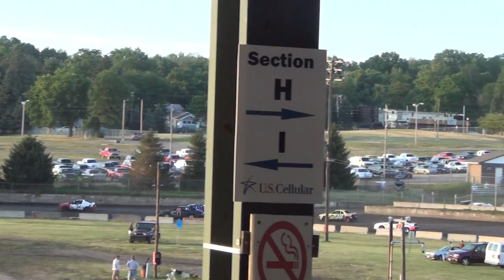2013 dsm sp compact A 7-19-13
17 andy forcht won.